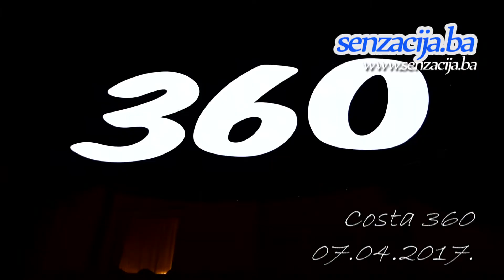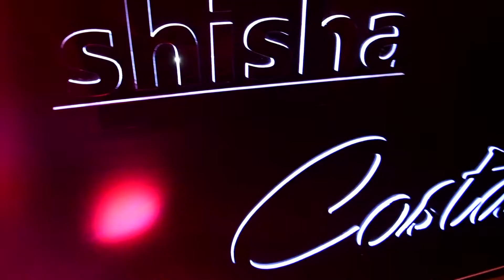OTVORENJE SHISHA BARA: COSTA 360 (07 04 2017)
Sinoć (07.aprila) je otvoren luksuzni Costa Shisha bar 360 u Sokolović Koloniji. Pogledajte kako je bilo na otvorenju...